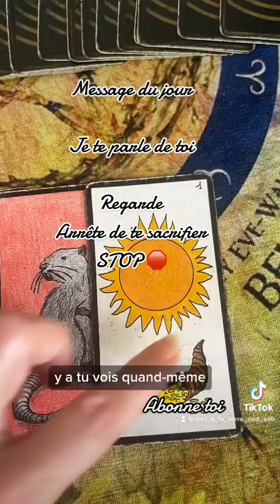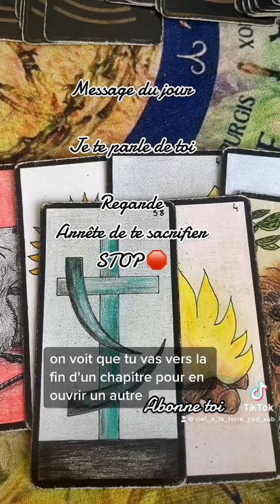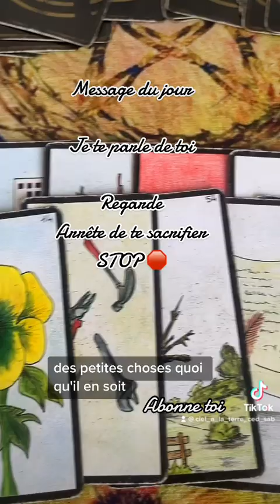4 mars 2023